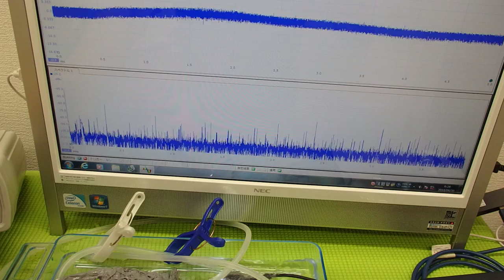‹液循環システム›による超音波の非線形制御技術 ultrasonic-labo